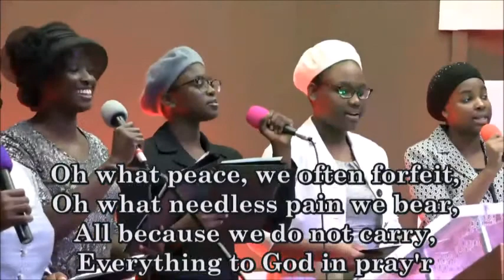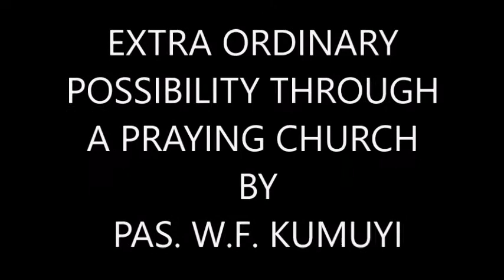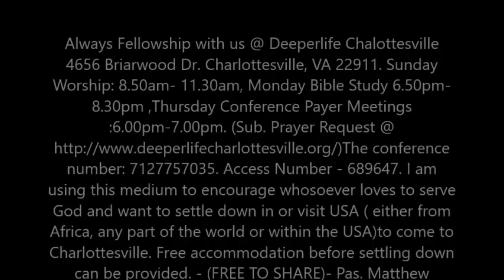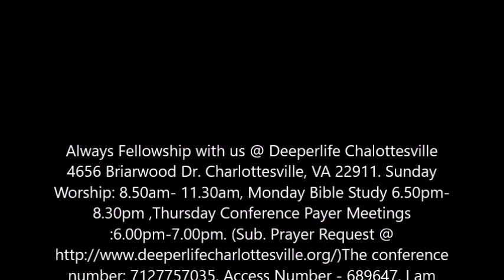Extra Possibility for Praying and Fasting Church By Pas. W.F. Kumuyi